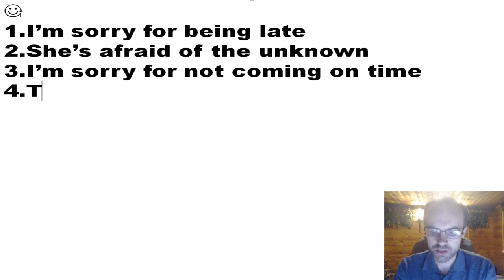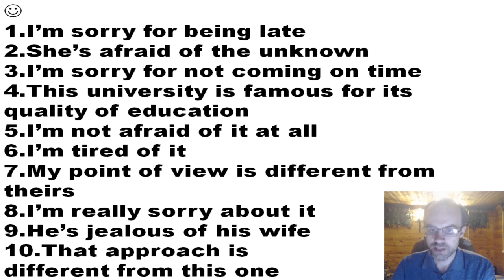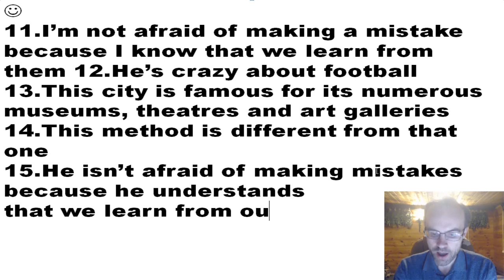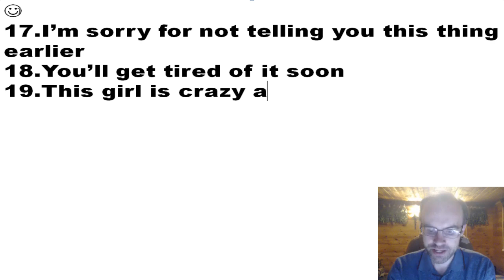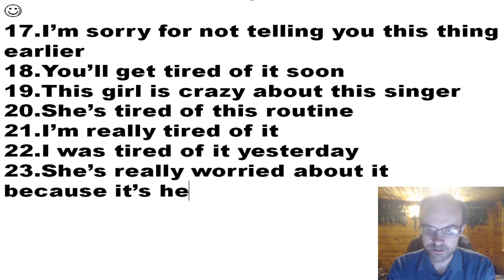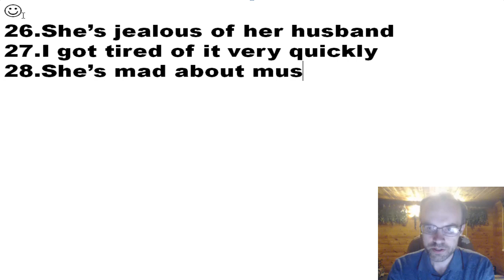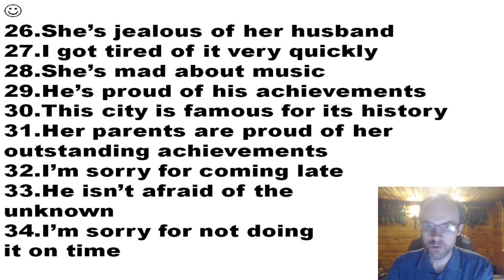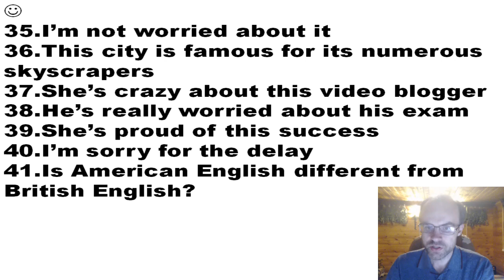АНГЛИЙСКИЙ ЯЗЫК ПО ПЛЕЙЛИСТАМ УРОК 586 УРОКИ АНГЛИЙСКОГО ЯЗЫКА АНГЛИЙСКИЙ ДЛЯ НАЧИНАЮЩИХ С НУЛЯ